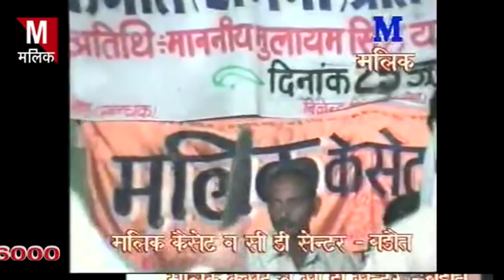ऐसे महान सुरीले कलाकार है श्री पाले राम जी जिनका कोई तोड़ नहीं ऐसे झूम के गाते थे भाई